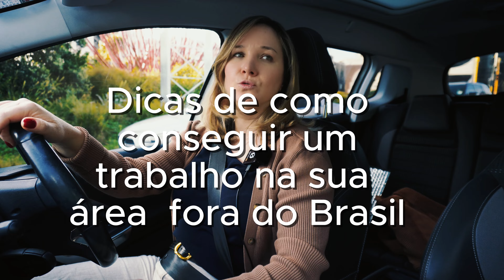Namorado Gringo e dicas de c onseguir um emprego na Nova Zelândia.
Neste vídeo, estou voltando do trabalho, enquanto compartilho dicas valiosas sobre como conseguir um emprego na sua área aqui na Nova Zelândia. Vou falar sobre a importância de um bom currículo, como se destacar nas entrevistas e onde procurar as melhores oportunidades de trabalho. Além disso, vou compartilhar dicas valiosas que aprendi com recrutadores e pessoas que trabalham no setor de contratação. Se você está pensando em trabalhar na Nova Zelândia, este vídeo é para você!